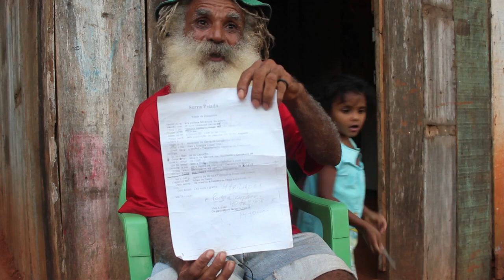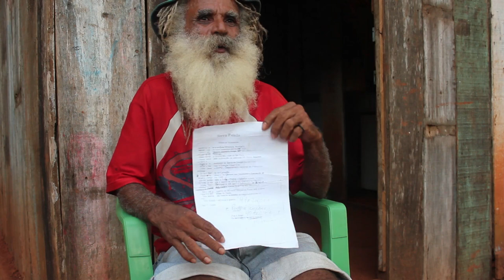Serra Pelada - A Vila dos Garimpeiros (Luiz Alves da Silva)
Entrevista completa realizada com Luiz Alves da Silva para o documentário Serra Pelada - A Vila dos Garimpeiros. Ele contou sobre alguns direitos que foram prometidos para os garimpeiros e nunca foram cumpridos;